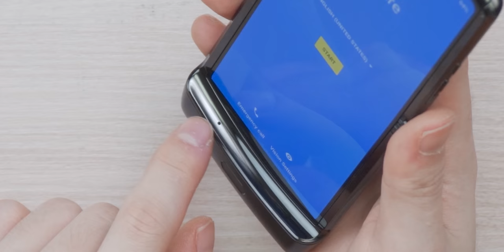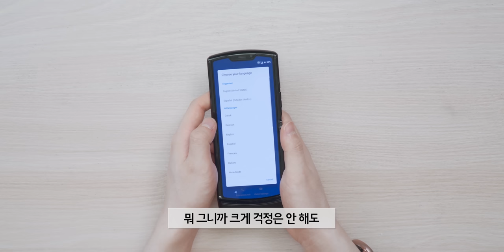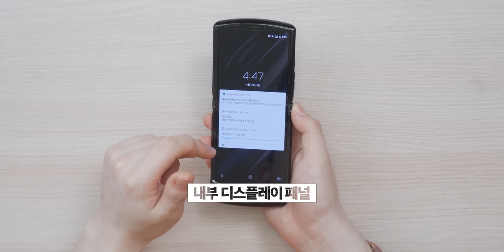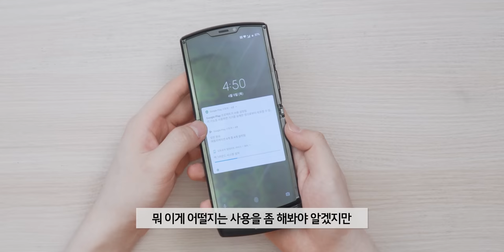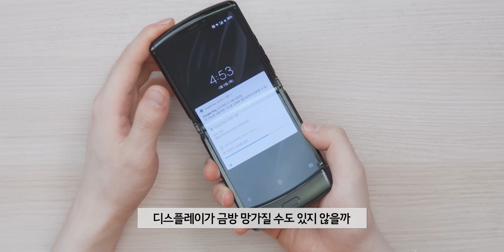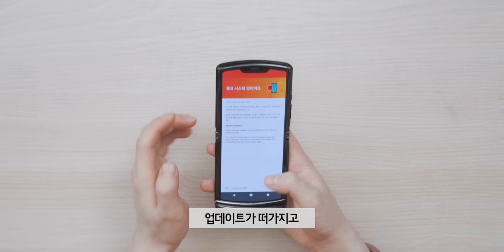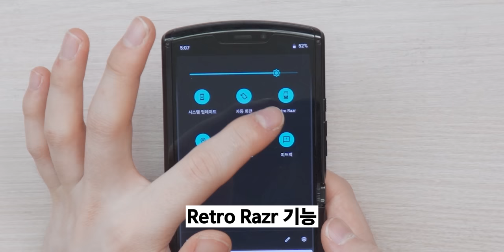200만원짜리 폴더블 폰 힌지에서 이상한 소리가 납니다... / 모토로라 레이저 언박싱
▶ 스펙
제품명 : 모토로라 RAZR
디스플레이(메인) : 6.2인치 21:9비율 2142x876 pOLED
디스플레이(외부) : 2.7인치 4:3비율 800x600 gOLED
프로세서 : 퀄컴 스냅드래곤 710
메모리 : 6GB
스토리지 : 128GB(확장 불가)
카메라(메인) : 1600만 화소 f/1.7, 픽셀 크기 1.22µm
카메라(전면) : 500만 화소 f/2.0, 픽셀 크기 1.12µm
배터리 : 2510mAh(15W 유선 충전)
OS : 안드로이드 9(파이)
사이즈 : 72 x 172 x 6.9mm, 72 x 94 x 14mm(접었을때)
무게 : 205g
색상 : 느와르 블랙
가격 : 1499달러